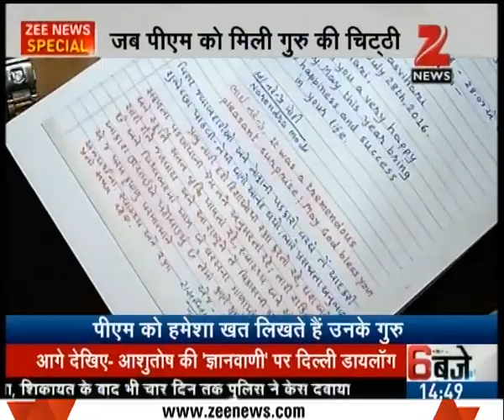Meet PM Modi's teacher Rasbihari Maniyar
PM Modi's teacher Rasbihari Maniyar from Vadnagar is proud of PM Modi. Watch the full segment for more details.